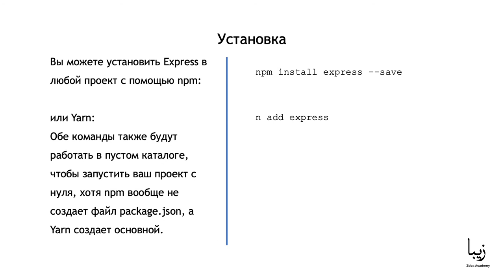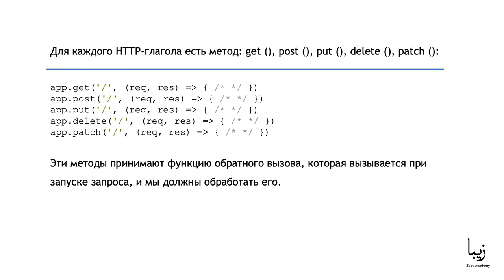Что такое Express? Как установить Express? Основы Express